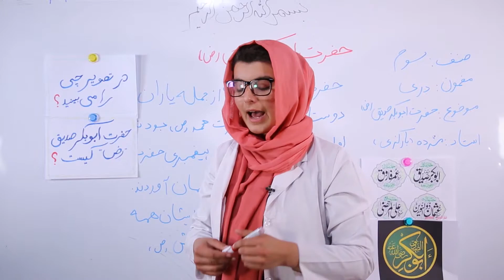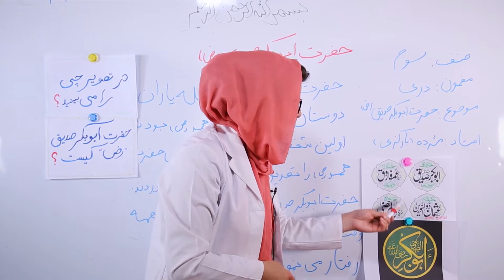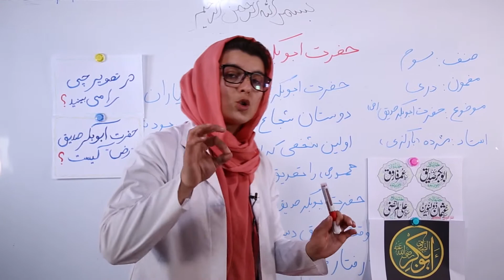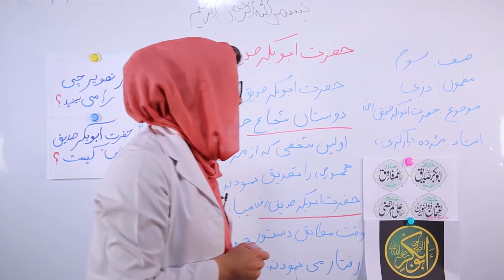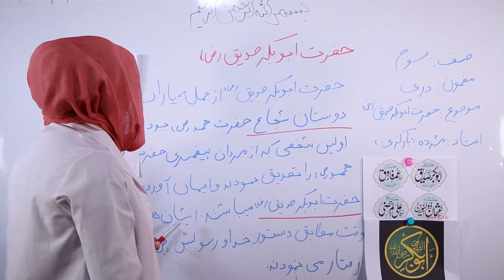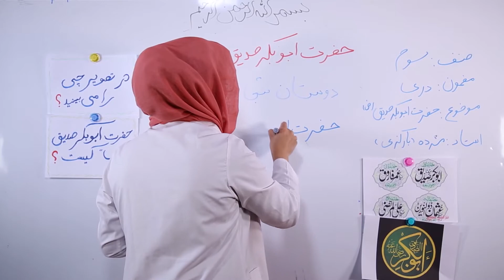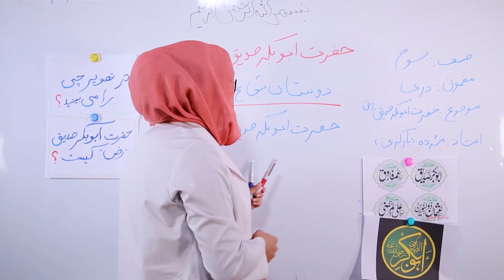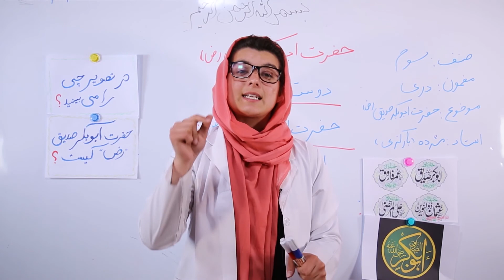دری صنف سوم - حضرت ابوبکر صدیق رض - قسمت 1